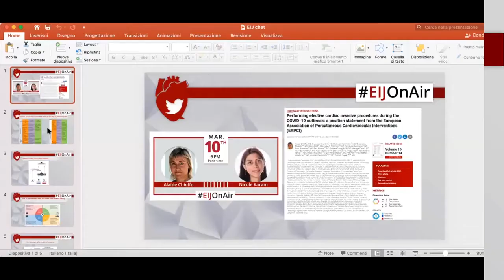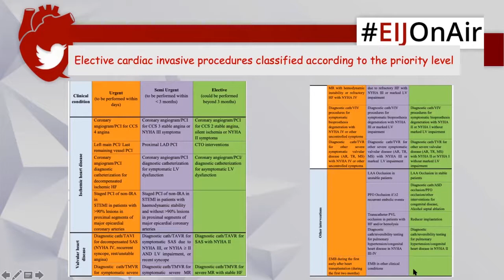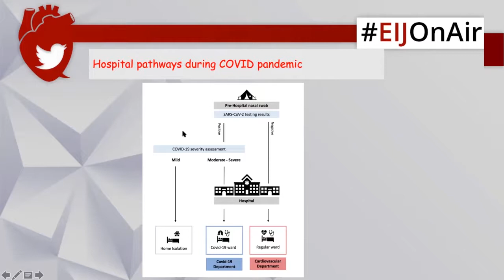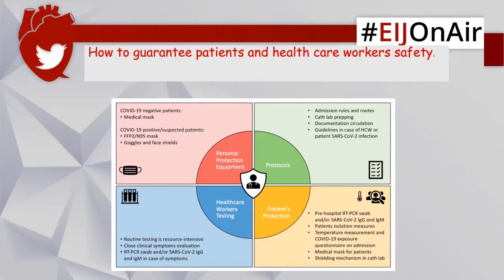EIJ On Air #2: performing elective cardiac invasive procedures during the COVID19 outbreak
Relive the second edition of EIJOnAir! During this chat session originally broadcast LIVE on Twitter, Alaide Chieffo and Nicole Karam discussed the EAPCI position statement on Performing elective cardiac invasive procedures during the COVID-19 outbreak .